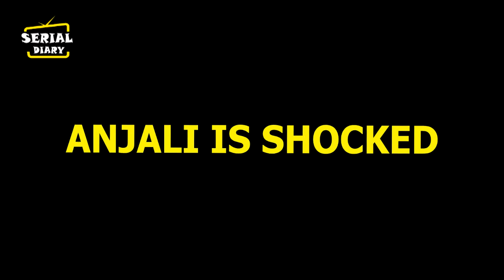KUNDALI BHAGYA : अर्जुन का होगा पर्दाफ़ाश , माहिरा की वापसी लाएगी बड़ा तूफान